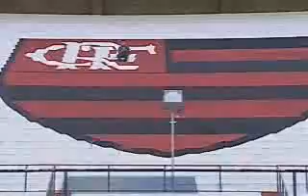Flamengo 1 x 0 Sao Paulo - Brasileiro 2007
Ibson